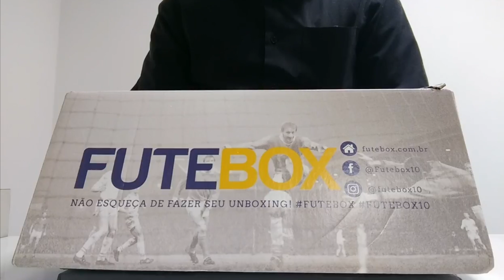Unboxing - Futebox (Junho/2017)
Você conhece a FUTEBOX?
É o único clube de assinaturas que leva até você todo mês um universo de produtos relacionados ao esporte mais fantástico do planeta.

Que tal receber mensalmente uma caixa surpresa que contém produtos oficiais, exclusivos e personalizados do universo do futebol? Todo mês você recebe uma camiseta e vários outros itens!